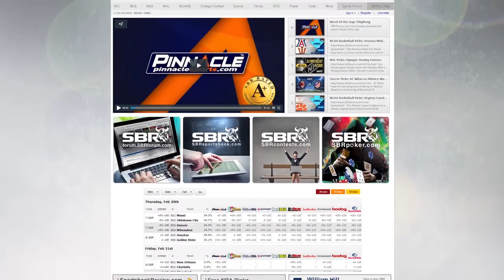MLB Picks: LA Angels vs. Toronto Blue Jays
- The Angels look to go 4-0 in the MLB Series closer north of the border vs. the Blue Jays. Can Toronto put a stop to this home field sweep or will the Angels make history? Join us as we break down this exciting matchup.